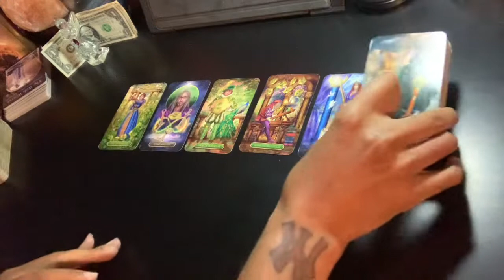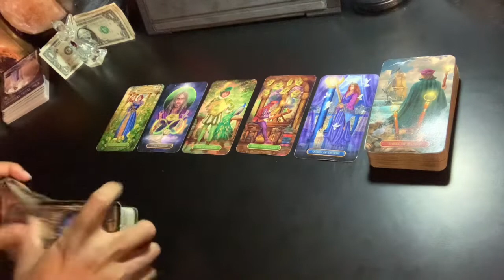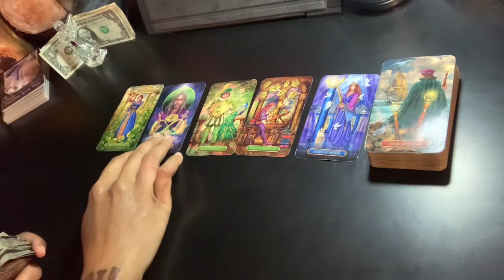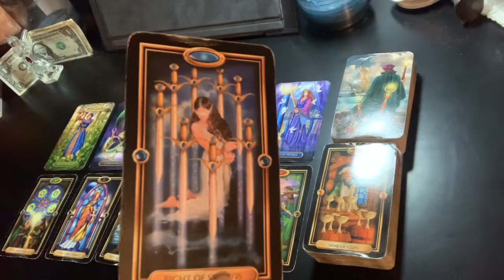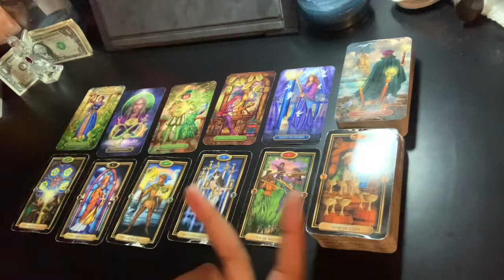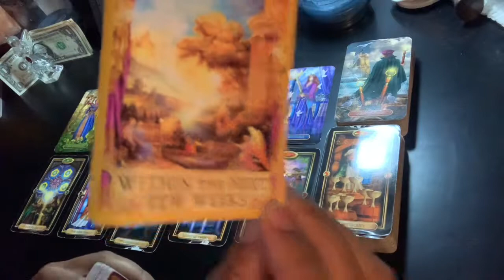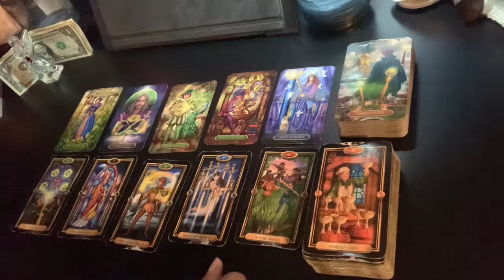Aquarius - The universe will tell you when to reach out to this person | September 2021